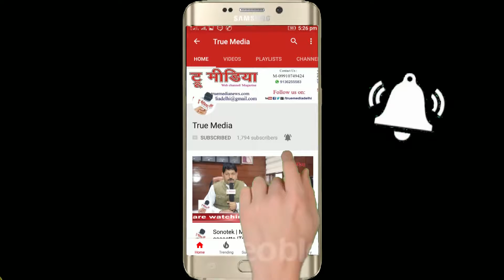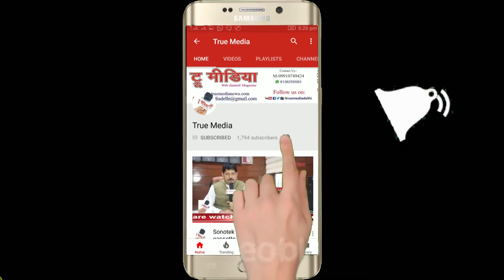अटल श्रधांजलि | Pride of India Award-2018 | Gunjan Mehta | GIA House Gurugram | True Media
एक  सितंबर 2018  को गुरुग्राम इंडस्ट्रियल असोसिएशन के प्रांगण में नेशनल ह्यूमन वेलफ़ेयर कॉउन्सिल द्वारा  प्राइड ऑफ इंडिया अवार्ड 2018 एवं वोइसेस  दैट केयर का आयोजन किया गया।
     कार्यक्रम में मुख्य अतिथि के रूप में देश की जल सेना से वॉइस एडमिरल श्री पारस नाथ ,वायु सेना से एयर मार्शल श्री ए के सिंह व स्थल सेना से लेफ्टिनेंट जनरल जे बी एस यादव पूर्व तथा  विशिष्ठ अतिथि के रूप में जी एल शर्मा चैयरमैन  डेरी डेवलपमेंट फेडरेशन हरियाणा सरकार  जे एन मंगला अध्यक्ष गुड़गांव इंडस्ट्रियल एसोसिएशन,  संस्था के मार्गदर्शक व वरिष्ठ समाजसेवी दीपक मैनी, जी पी गुप्ता अध्यक्ष इंडस्ट्रियल डेवलपमेंट एसोसिएशन , परवीन यादव अध्यक्ष गुरुग्राम उद्योग एसोसिएशन हरकेश शर्मा वरिष्ठ अधिवक्ता, मिसिज गैलेक्सी इंडिया सीमा शर्मा,मिसिज हरियाणा इंडिया ऋतु चौधरी, श्रीमती सीमा गुप्ता सम्मिलित हुए। साथ ही गुरुग्राम हरियाणा की कई जानीमानी हस्तियां भी सम्मिलित हुई।
   कार्यक्रम में भारत के विभिन्न राज्यो से आये ग्यारह महानुभावों एवं संस्थाओ को प्राइड ऑफ इंडिया अवार्ड 2018 से सम्मानित किया गया साथ ही
मानवता को हर रूप में आगे बढ़ाने वाले कई डॉक्टर,शिक्षक एवं समाजसेवियों को  वोइसेस that care  सम्मान चिन्ह देकर सम्मानित किया गया।
  कार्यक्रम में सरकारी स्कूल एवं संस्थाओ के बच्चों ने देश भक्ति के गीतों पर शानदार सांस्कृतिक प्रदर्शन किया